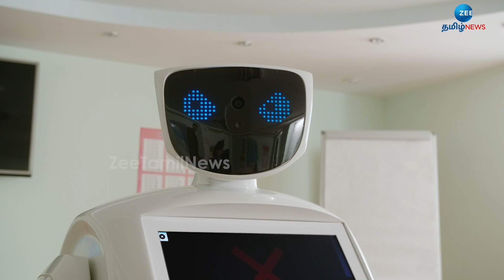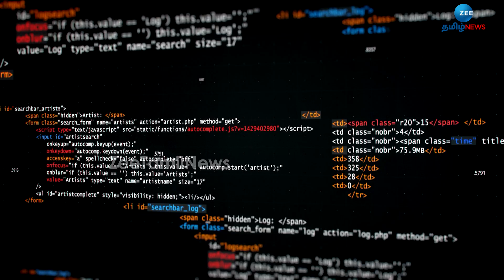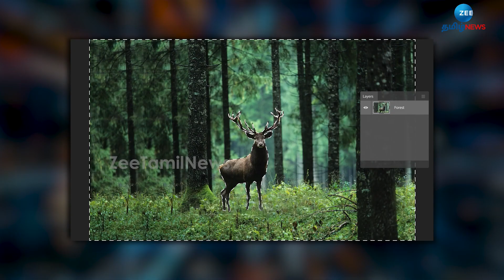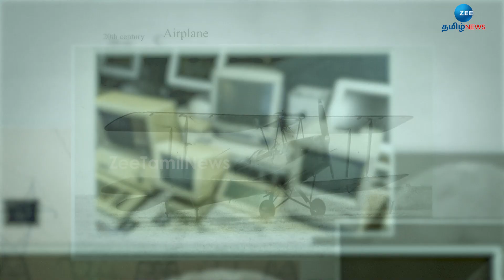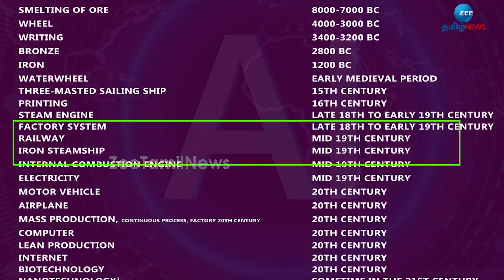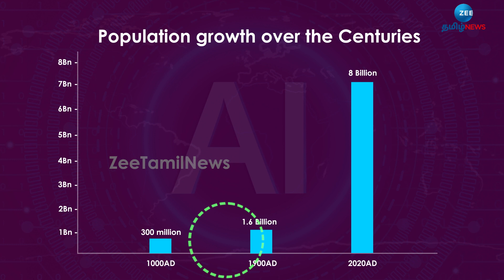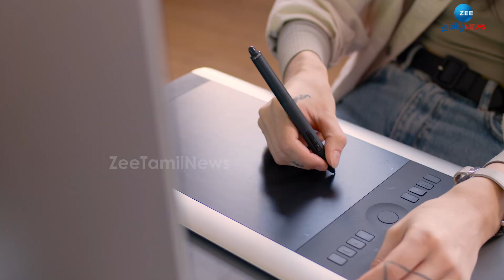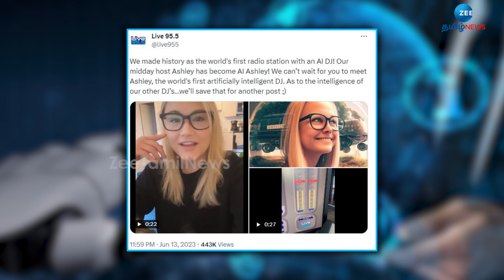மிரட்டும் AI..! மனிதர்களின் வீழ்ச்சியா அல்லது வளர்ச்சியா? |AI Unleashed : Revolutionizing our world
உலக வரலாற்றில் ஜிபிடிகளில் பங்கு குறித்தும், ஜிபிடியின் வரிசையில் இணைந்துள்ள செயற்கை நுண்ணறிவால் உலக வர்த்தகத்தில் நிகழப்போகும் மாற்றங்கள் குறித்தும், செயற்கை நுண்ணறிவின் அசுரத்தனமாக வளர்ச்சியால் என்னென்ன விளைவுகள் ஏற்படும் என்பது குறித்தும் விரிவாகப் பார்க்கலாம்

Timecodes
00:00 - Intro
00:52 - Phase 1 - What is AI , History , How to achieve AI
02:52 - Phase 2 - AI tools and Its uses
07:19 - Phase 3 - what is General Purpose Technology ( GPT )
09:17 - Phase 4 - How GPT affects the world economy
12:00 - Phase 5 - How to tackle AI wave